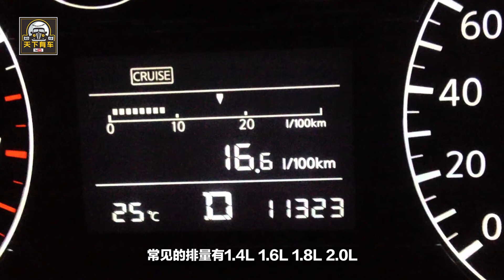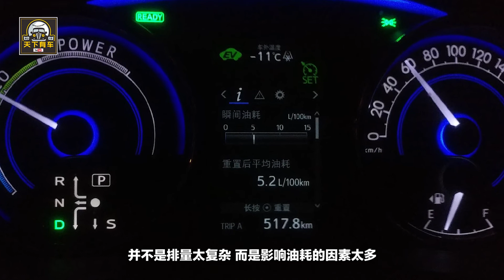排量和油耗的關系，並不是你想象的那樣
大家買車的時候一般都會考慮汽車排量，排量大的以後使用成本更高，排量小的自己駕駛起來不舒服。所以好多朋友都在糾結自己該買小排量還是大排量，那到底應該怎麽選擇呢？因為排量和油耗的關系，可能並不是你想象的那樣。